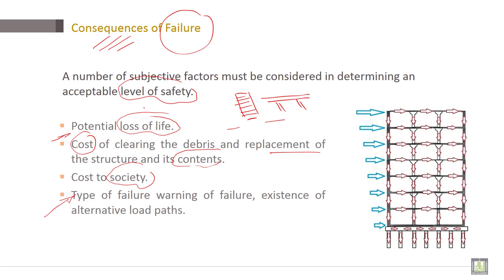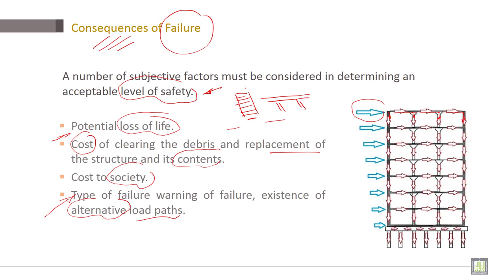Reinforced Concrete | C1-L12 | Consequences of Failure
Lecture 12 : Consequences of Failure